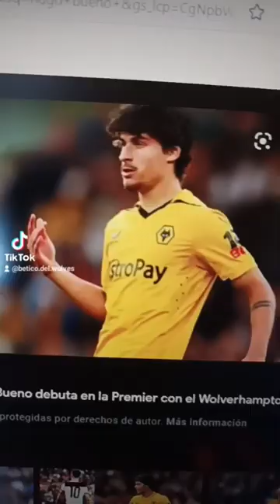Hugo Bueno, el futuro de los Wolves🐺